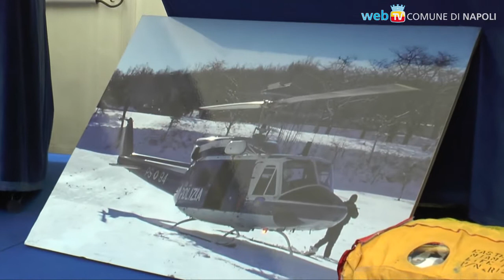Polizia di Stato, anniversario al Maschio Angioino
Il 166° anno della Polizia di Stato, fra gli stand delle diverse specialità operative, gli automezzi di servizio, gli atleti delle Fiamme Oro e la premiazione degli uomini che si sono particolarmente distinti in operazioni di polizia giudiziaria.